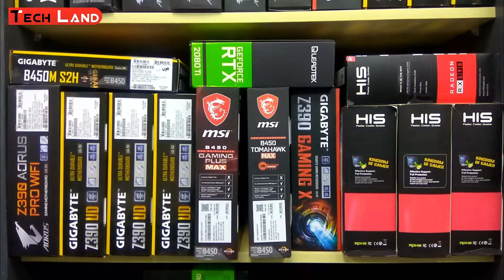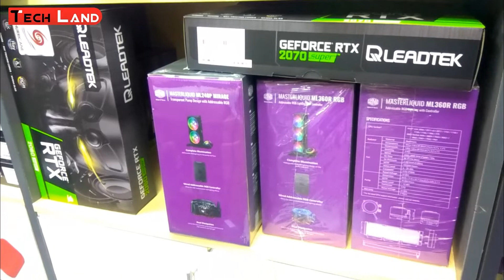All Gaming Products-Processor | Motherboard | RAM | CPU Cooler| Graphics Card & SSD M.2 | Tech Land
All Gaming Products-Proceoosr Motherboard RAM CPU Cooler Graphics Card & SSD M.2

Hello Viewers Here is All Gaming Products -Processor core i3, core i5, core i7, core i9 9900ks all products here. Gigabyte gaming  Motherboard all series Z390 Available. G.skill RAM all model Ripjaws V , Trident Z, CPU Cooler Graphics Card & SSD M.2.